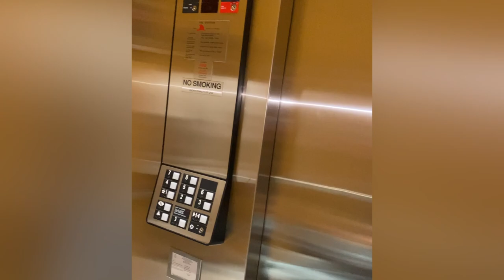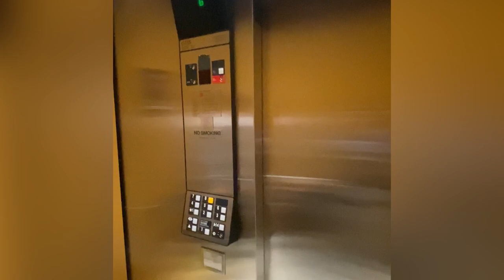Today's vlog!Grocery shopping at an Indian market||Shopping and outing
Follow me on @usafantasy1169 for more updates

A NEW VLOG, Today's routine from noon to night😴my dailylife routine with a baby